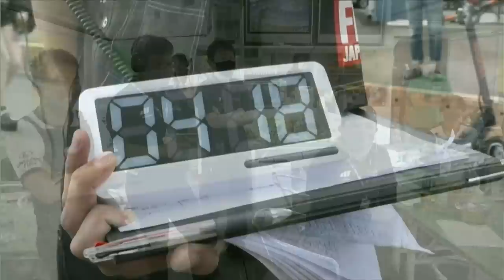久しぶりに ドリフト競技の 審査員してきました。フォーミュラ D ジャパン エビス西。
長らく解説を務めている フォーミュラ ドリフト ジャパンで
久しぶりに、審査員をやってきました。
気持ちが出まくりの バチバチの熱い走りでした。
これは、皆さん生で見るべきですよ。